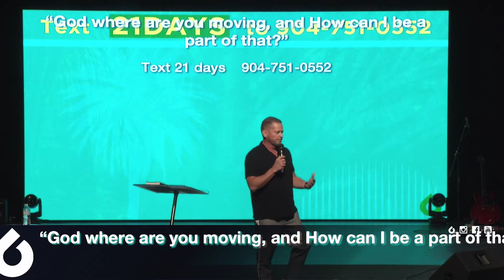Living in the Moment | Part 3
In week 3 we continue to learn that Living in the Moment is Living where God is Moving! Pastor Al brings 3 points for us to ask ourselves to run A Fresh Pace for a Fresh Race!
Who am I running with?  (My Pace Setters…)
How am I running?     (My Patience)
What is my Motivation for Running?